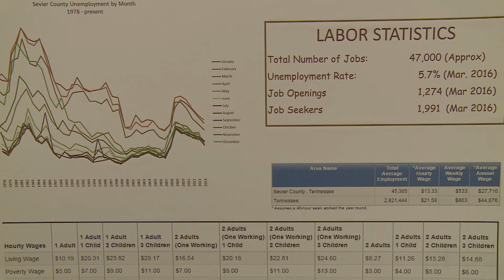SOT Labor Market